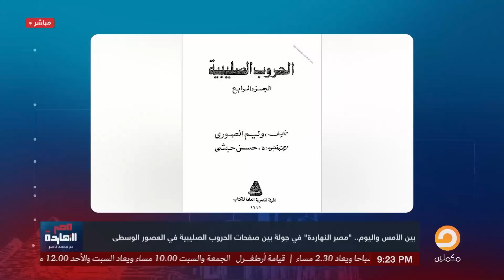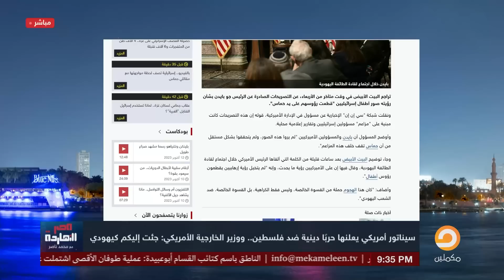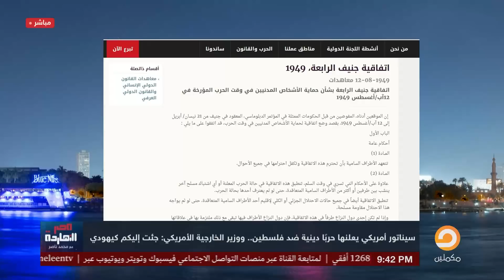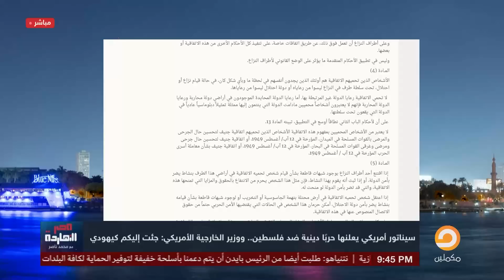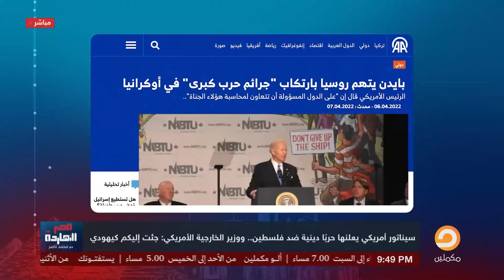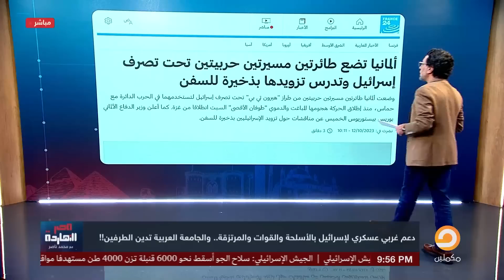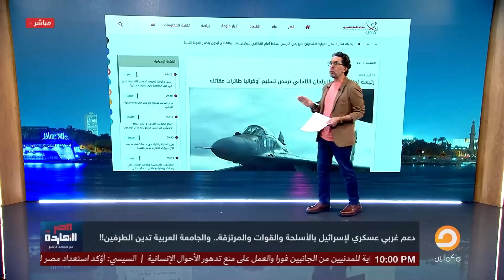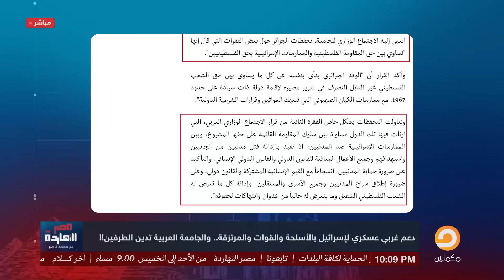وزير الخارجية الأمريكي من تل أبيب يعلن بداية الـ ـحـ ـرب الصـ ـليبيـ ـة من جديد وإحياء العصور الوسطى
فيديوهات قد تهمك
تشرفني متابعتكم على المنصات الأخرى